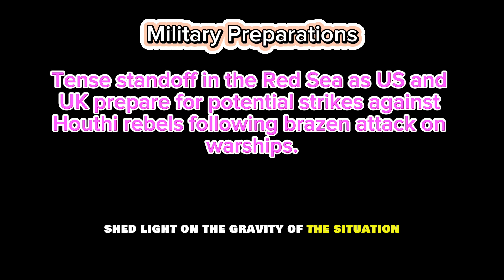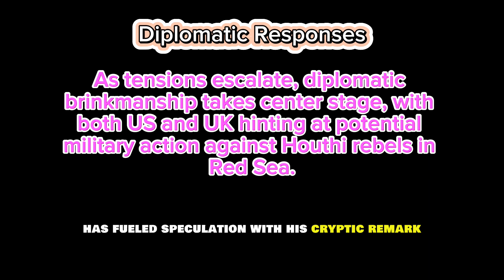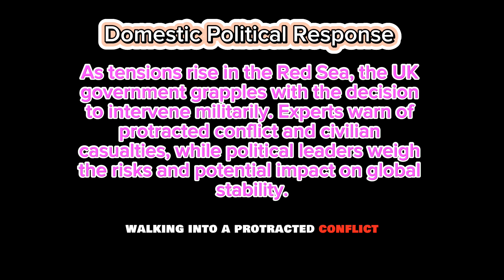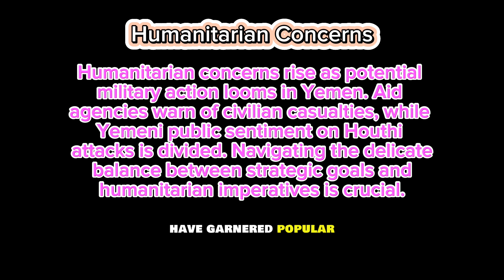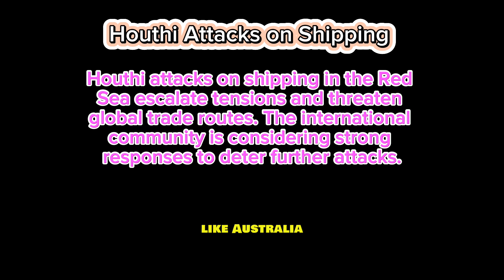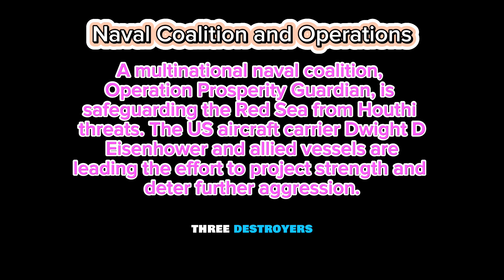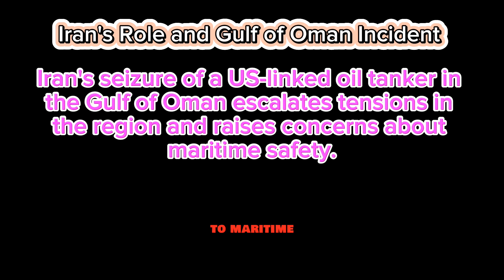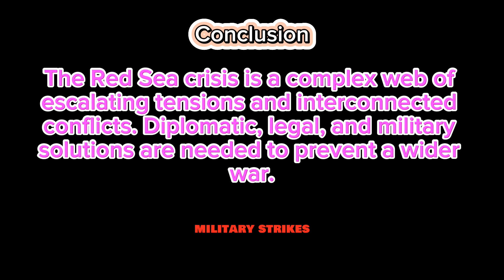Unveiling the Red Sea Crisis: From Houthi Attacks to US and UK Military Preparations.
## Detailed Description:

Tensions boil in the Red Sea as Houthi rebels launch bold attacks on US and UK warships, pushing these superpowers to the brink of military retaliation. This video delves deep into the escalating crisis, unraveling the chain of events that led to this critical juncture. We analyze the strategic responses from the US and UK, exploring their heightened military preparations and diplomatic maneuvers. From the resolute defiance of Houthi leader Abdul-Malik al-Houthi to the delicate balancing act faced by world leaders, this video lays bare the intricate web of geopolitical dynamics at play. We examine the humanitarian concerns, domestic political responses, and the far-reaching implications of potential military action. Amidst the interconnected conflicts in the Middle East, we delve into the crucial role of Operation Prosperity Guardian and the complex involvement of Iran. Finally, we dissect the UN Security Council's decisive intervention and consider the potential outcomes of this precarious situation. Join us as we navigate the turbulent waters of the Red Sea crisis, seeking answers amidst the escalating tensions and unraveling the intricate threads of this unfolding conflict.